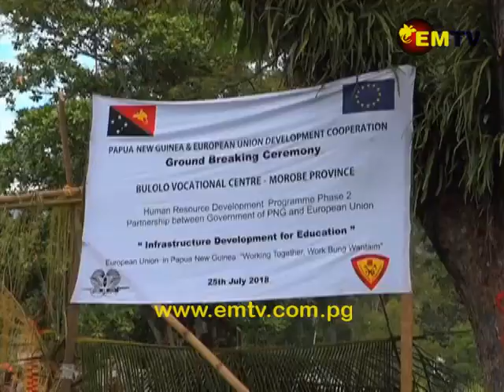European Union commits to Human Resource Development Program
The European Union committed almost K38 million towards Human Resource Development Program of infrastructure development for 10 TVET Institutions in six provinces in the country.

Two Institutions in Morobe Province were selected and will benefit from this K7 million project.

Bulolo Technical School in Bulolo-Wau District is one of the recipients of EU’s HRD Phase 2 Program that was funded at a cost of K3.5 million.